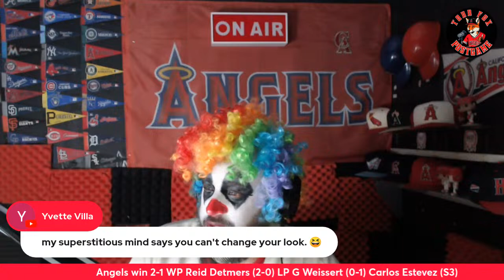Detmers shines with 12ks Halos win!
Angels will go for the series tomorrow as the halos hold on